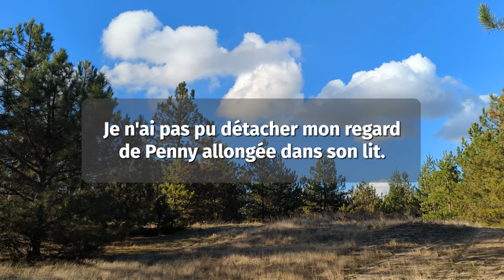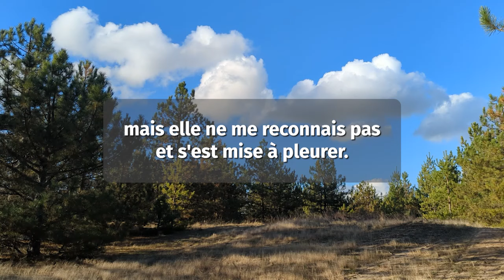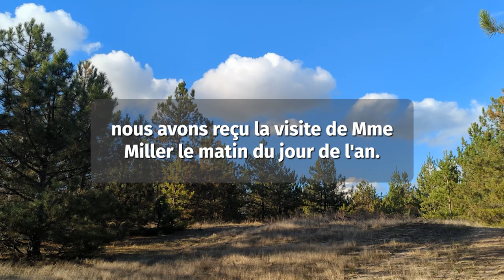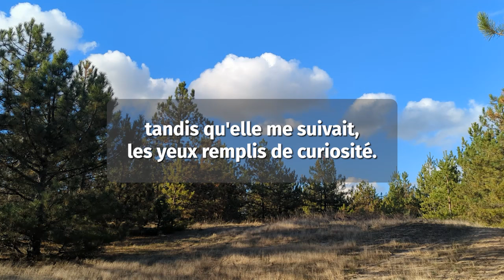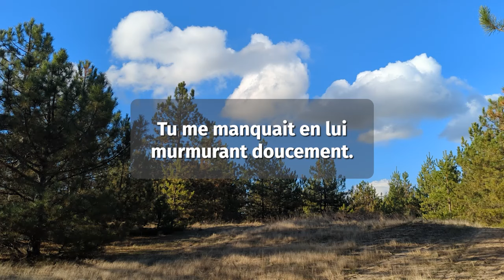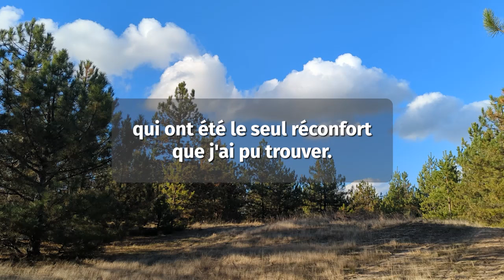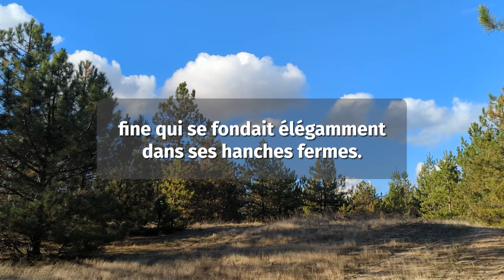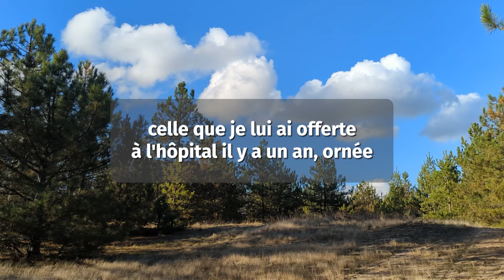💕 Histoire D'amour Audio - Elle A Perdu La Mémoire: Une Histoire Qui Réchauffe Le Cœur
Découvrez des histoires choquantes d'épouses infidèles dans cette vidéo passionnante !

Rejoignez-nous pour plonger dans le monde passionnant des liaisons secrètes et de la tromperie.

Préparez-vous à être pris par les rebondissements de l'intrigue et à découvrir les conséquences de l'infidélité. Ne manquez pas ce voyage instructif qui vous fera réfléchir aux limites de la confiance et de la fidélité.

🔔Souscrivez maintenant pour plus d'histoires époustouflantes d'épouses infidèles !